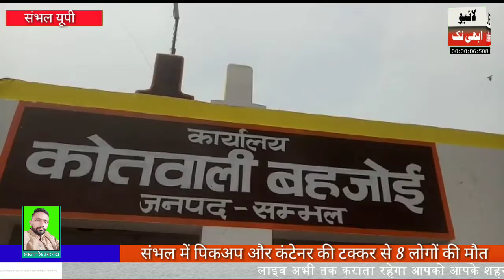संभल में तीतर और कंटेनर की टक्कर से 8 लोगों की मौत दर्जन भर घायल